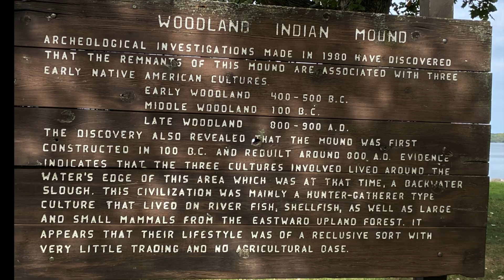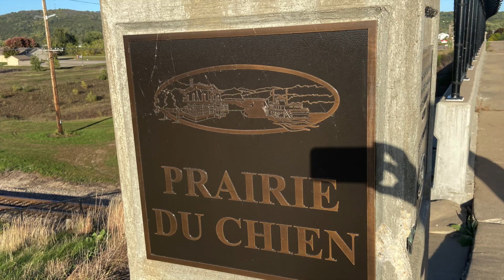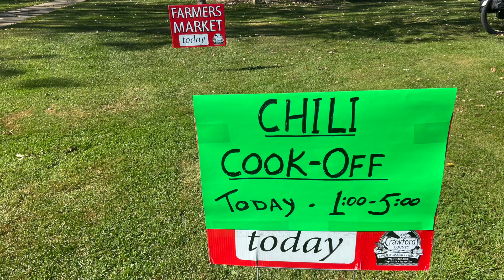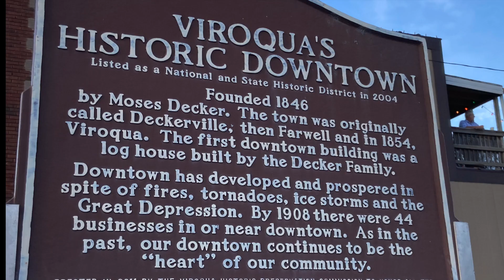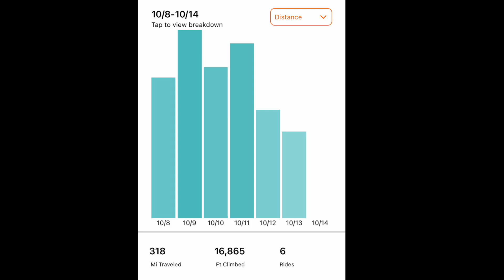Bike Tour: Will to Ben - 2023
We participated in a Bike Wisconsin supported ride from Port Byron, IL (Will B. Riding) to Sparta, WI (Ben Biking) through the beautiful Driftless region in October 2023. Instead of camping, we opted to stay inside at schools, churches and community centers. The route was carefully planned to meander the scenic backroads whenever possible. We were constantly gasping at the beauty (or was that the uphills?!) around every turn. I was extremely grateful to borrow an e-bike for the journey. With my lack of training and all those hills and windy days, I would have been riding in the sag wagon every day!